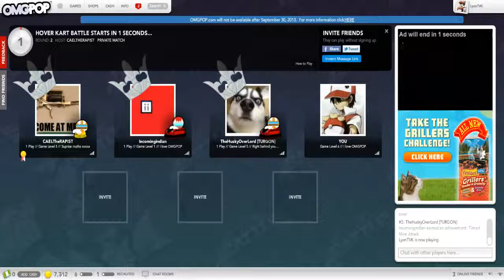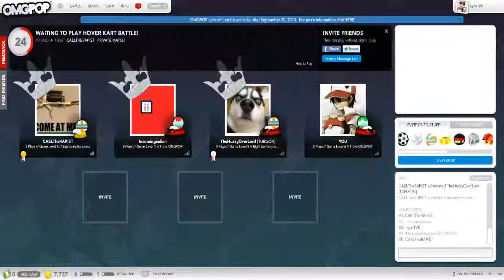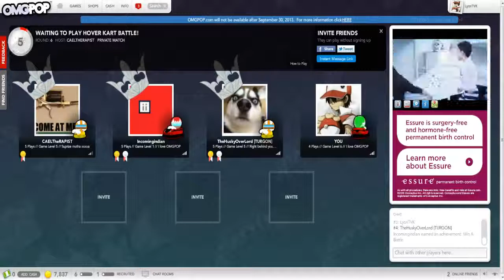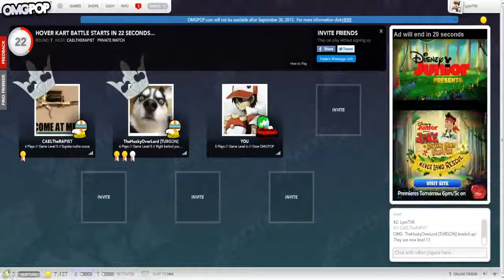OMGPOP | Hover Kart Battle | Ep.18: Early Finisher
Oh, Nishant.